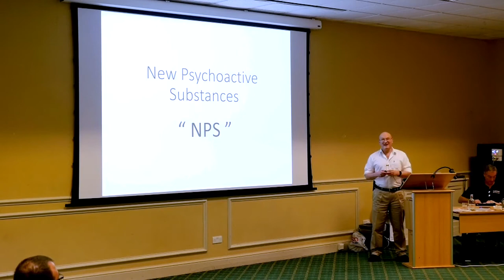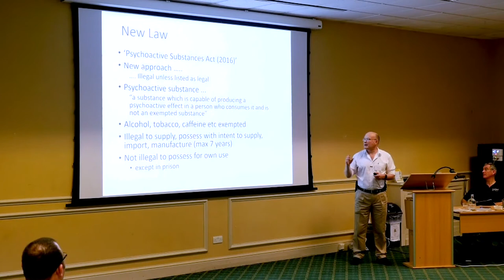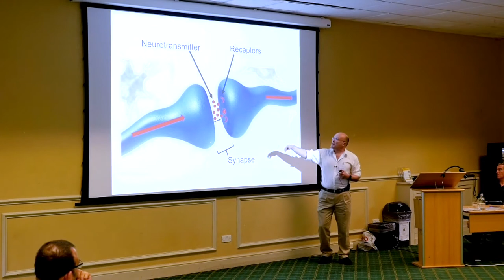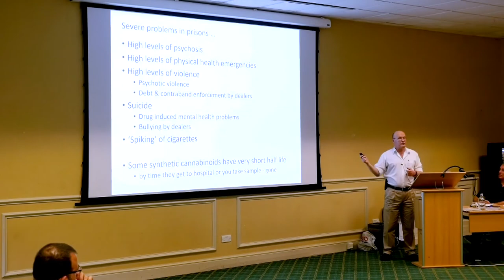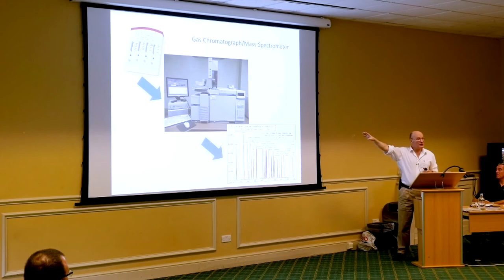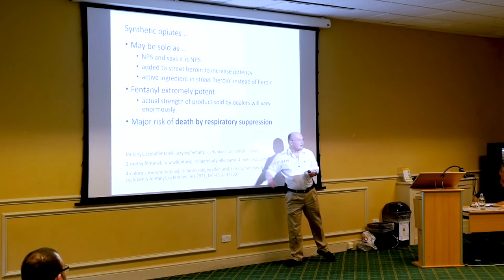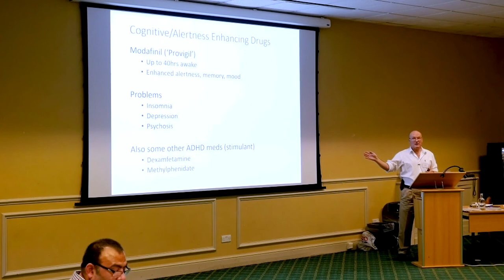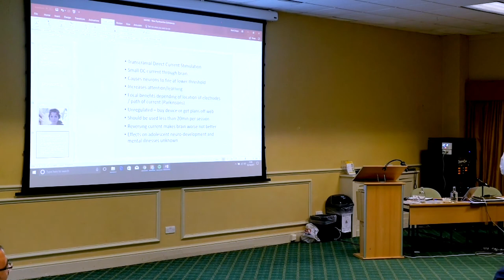Maybo Conference: Dr John Parkes on Psychoactive Substances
Dr John Parkes on psychoactive substances at the Maybo conference 2019.

Maybo helps organisations reduce the risk of behaviours of concern and workplace violence through the provision of engaging, outcome-focused training programmes.